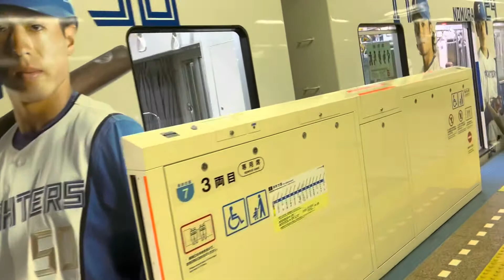ラッピング車両「ファイターズ号」2022シーズンデザイン！ 一号車にビックボス！地下鉄東豊線